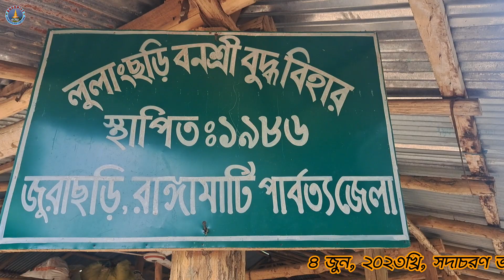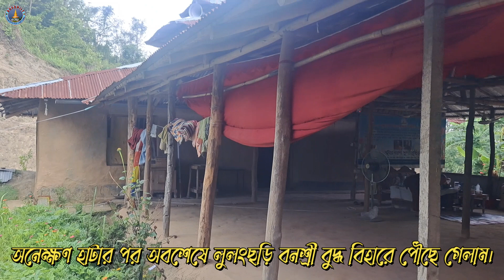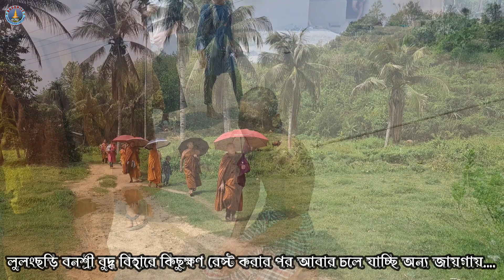জুরাছড়ি উপজেলায় লুলংছড়ি বনশ্রী বুদ্ধ বিহারে থেকে ফেরার পথে আমরা একদিন